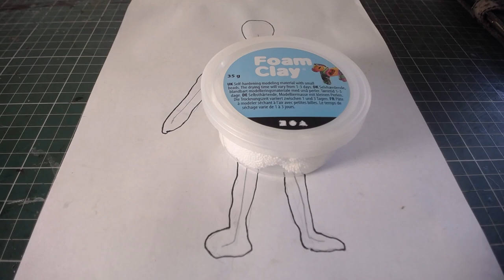How to build a stop motion armature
A very useful guide to building an stop motion armature by Adam